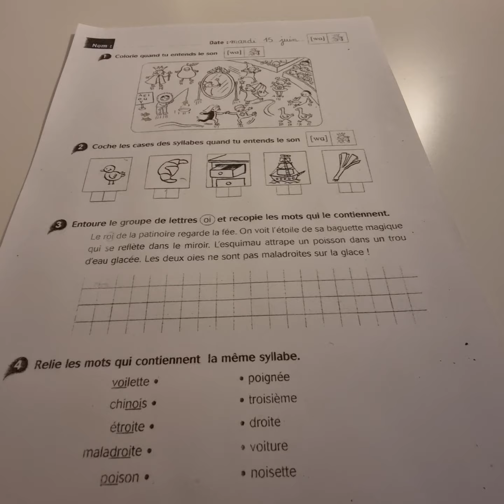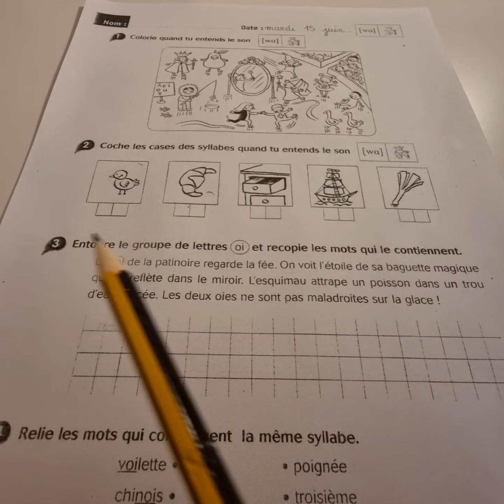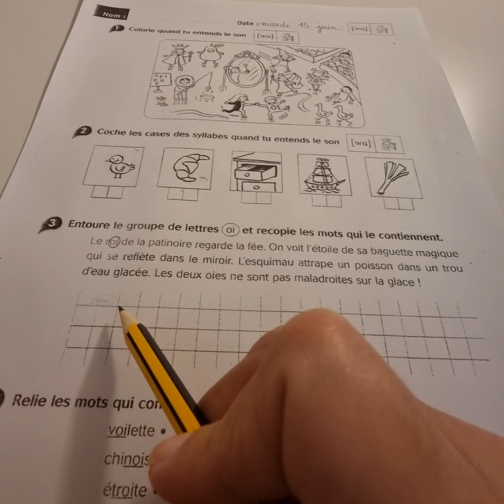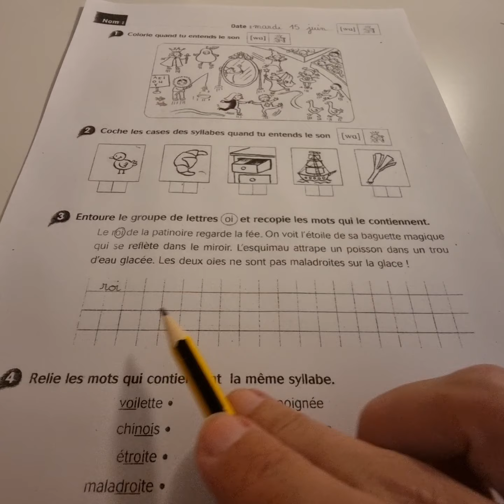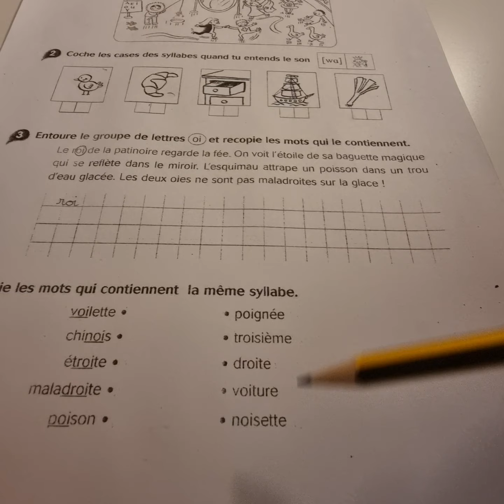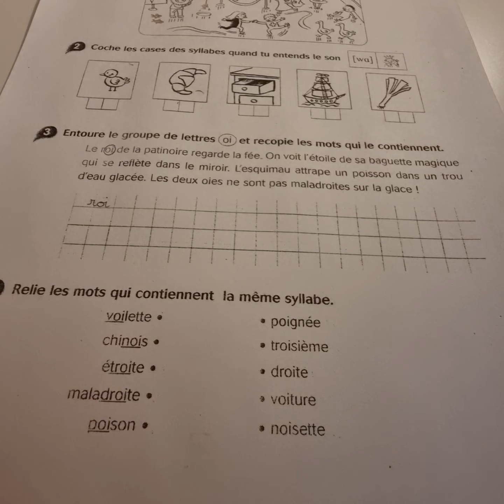Le son [ wa ]